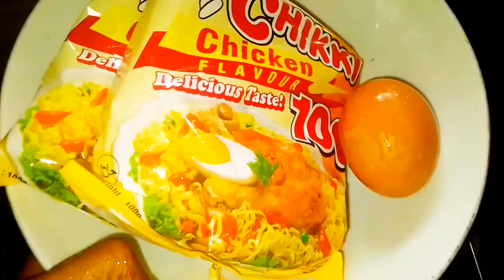How I got rid of Acne Naturally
Hi everyone, today's video is going to be short because I loosed some of the clips, but still, it's explanatory...

NOTE: I made this video some days before I went for my Microblading session. I thought I could get the clips I lost but unfortunately I still didn't recover it.